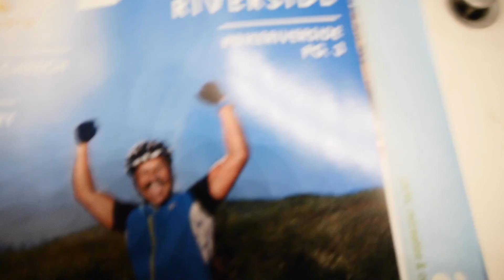I ALMOST CRASHED MY G37 IN THE FOG!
Instagram;Twitter;Snapchat: @Quaheemm
This is pretty much going to be my new daily routine for 2018! This morning it was so foggy I didn’t know where I was going! Also comment what mods I should do to my G37! What kind of bike should I get? A fixed gear? MTB? BMX? Let me know!